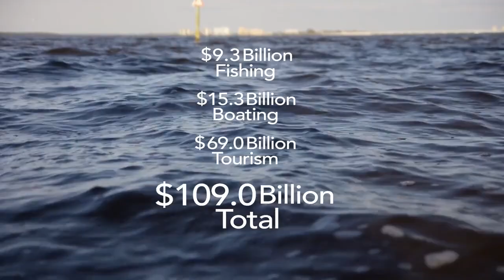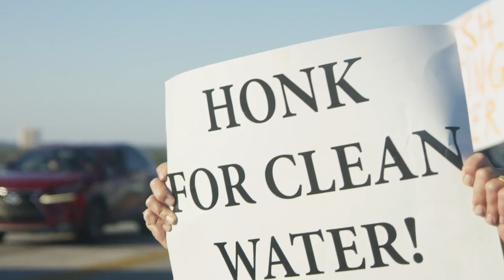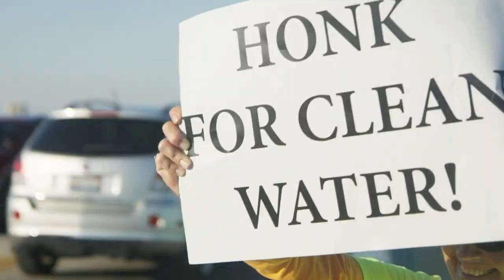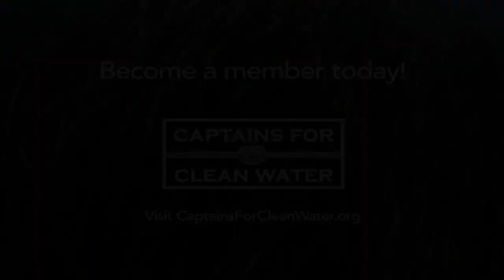Everglades Short Documentary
A great video on Florida's ongoing water quality issues from Captains for Clean Water.